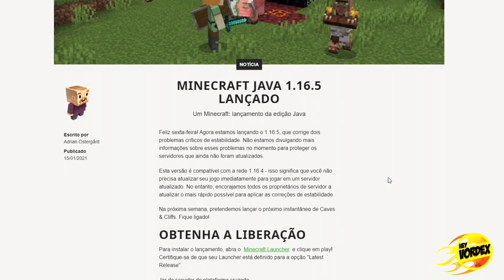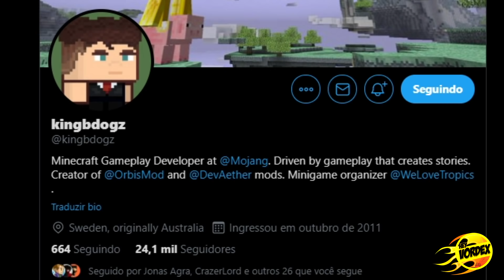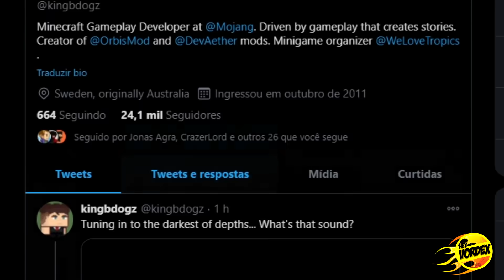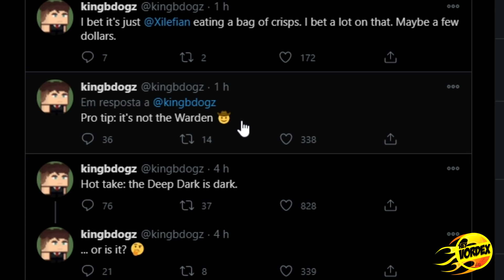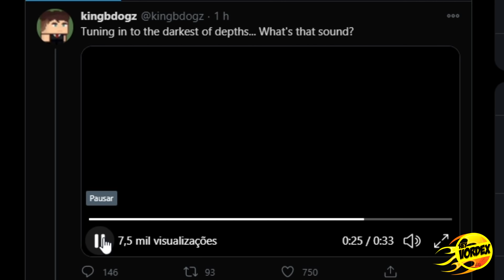MINECRAFT - O RETORNO DAS ATUALIZAÇÕES E UM POSSÍVEL NOVO MOB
Hey, pessoal!

Neste vídeo vocês vão conferir informações sobre o retorno da atualização do Minecraft 1.17 - Caves & Cliffs Update, e também a última versão do Nether 1.16.5.